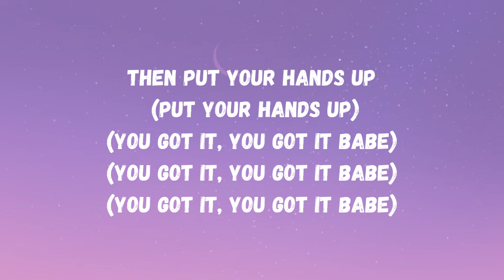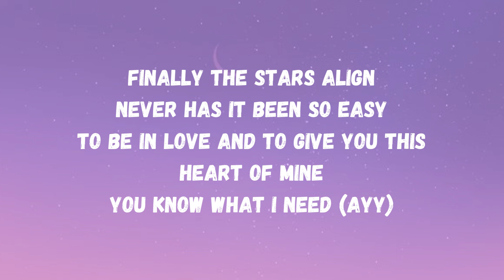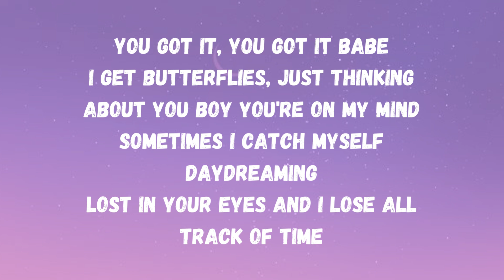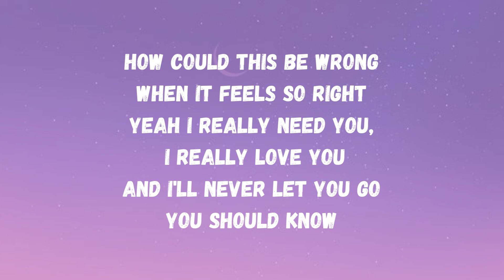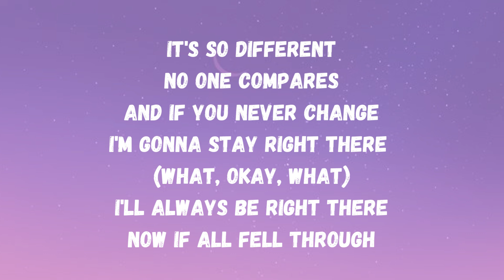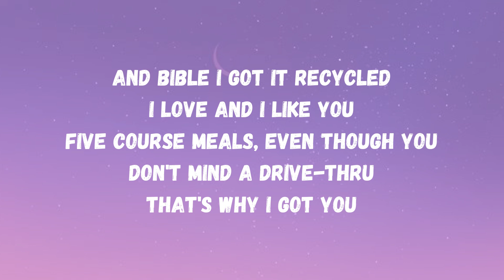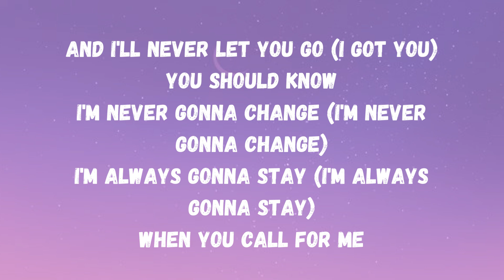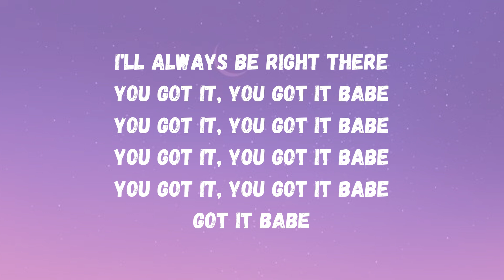Right there - Ariana Grande ft. Big Sean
Ariana Grande ft. Big Sean - Right there' song lyrics

Hi! song lyrics for you, if you feeling down just listen to this song. 🎶🎧